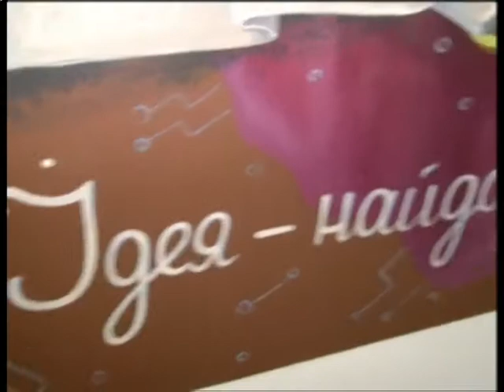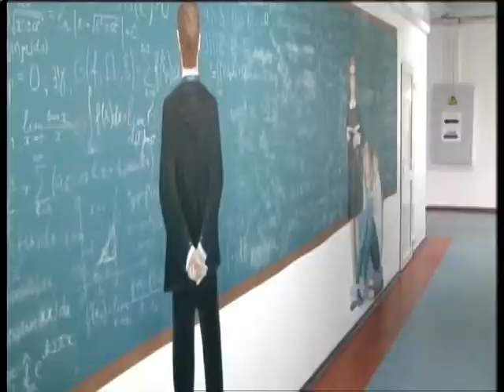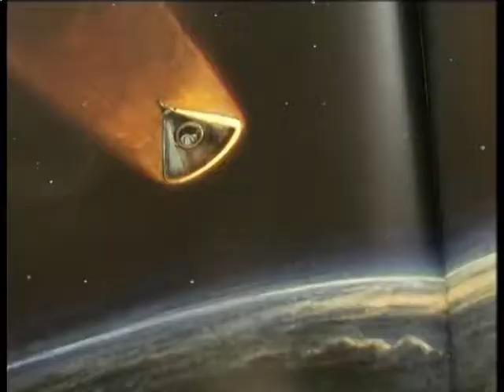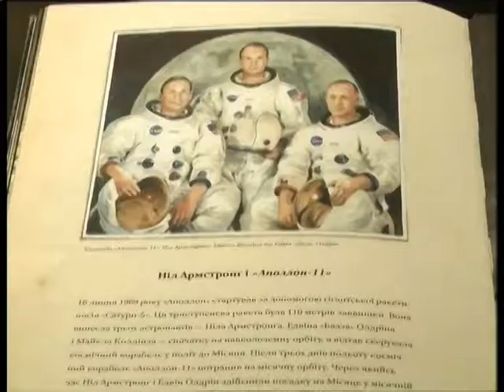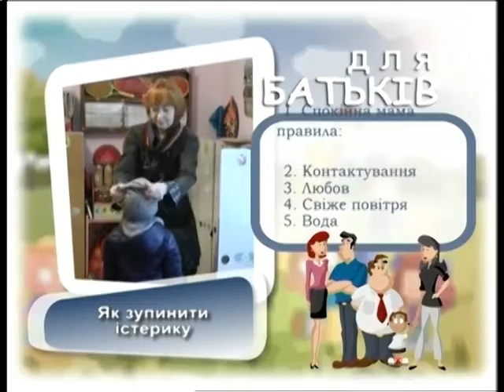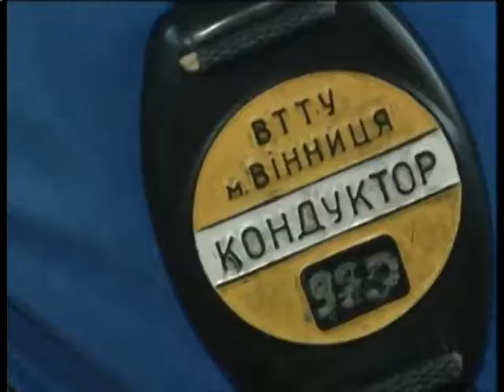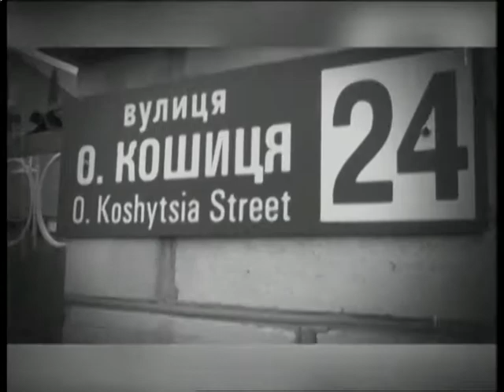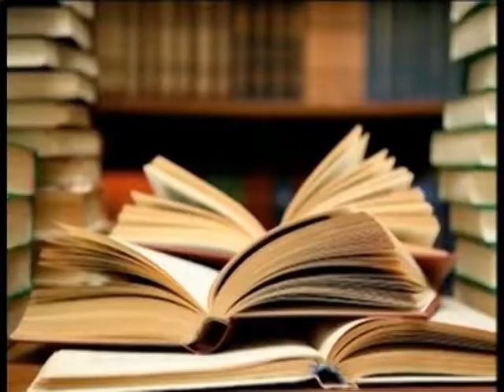НД_02.04.2018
Тема: "Міжнародний день дитячої книги"